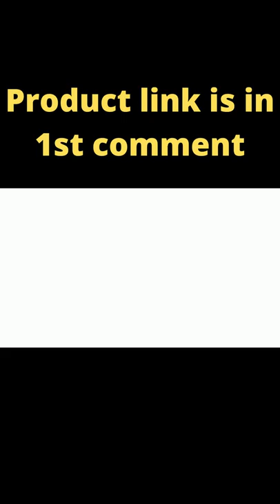Bucket Style Towel Warmers, Luxury Bucket Towel Warmer, Large Towel Warmer for Bathroom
Amazon USA
Extra Large Capacity - Ultra large Bucket towel warmers for bathroom, accommodates up to two 40" X 70" oversized bath towels, bathrobes, blankets, PJ's and more. Dimensions: 13" (L) x 13" (W) x 19" (H) , total 20 L capacity. Meet a whole family use!
Quickly Heating up - Offers rapid heat up in just 1 minute and reaches high temperature in just 6 minutes. This Luxury Bucket Towel Warmer is single button control, up to 60 minutes heating time. Decent design, easy operation like a breeze! Keep the towels warm and cozy around the clock. Whether you're taking a quick shower or long, relaxing soak, the warmer suits all your need, use it with more confidence!
Heat Evenly - This bath towel warmer will heat towels all the way through! No cold spot anymore. Enter a whole new world when you step out of the shower and turn your bathroom into a spa-like experience!
Compact and Safe - Safe to use, compact for easy storage. The towel warmer is lightweight enough to move around the home; the bucket and lid separate for quick cleaning, while the round-shaped base is stylish and attractive; operates efficiently and quietly.
A Warm and Sweet Gift - This versatile Bucket towel warmer makes it a well thought out gift for housewarming, wedding, shower or birthday, anniversary and more occasions. Perfect Accessory for Home, Pool House, Shower, Salon, Hotel, Spa, Massage, Baby Care, Elders and people getting bed bath & More. Once you have experienced the comfort of a warm towel, that will become your daily pleasant surprise after a bath. Pamper your friends & family with this incredible present!